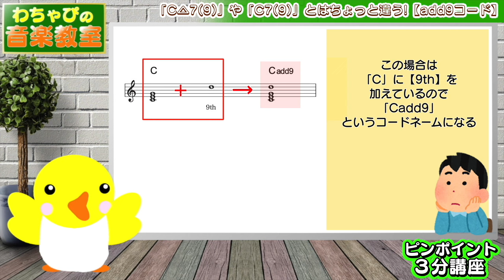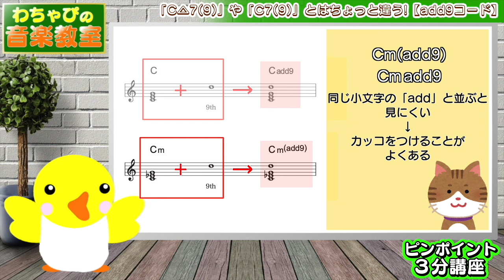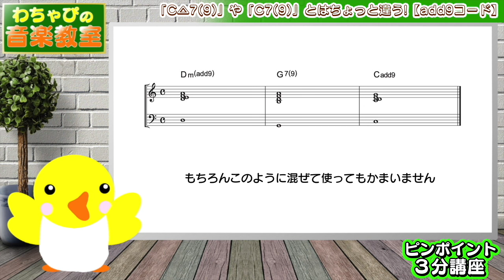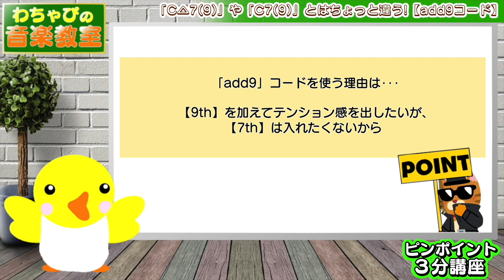【ピンポイント3分講座】「C△7(9)」や「C7(9)」とはちょっと違う!【add9コード】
｢add9｣コードについて3分で簡単に解説しました｡
｢C△7(9)｣や｢C7(9)｣との違いをちゃんと理解し､使い分けましょう｡
きっと作曲や編曲にも役立つはずです｡

※動画に使用しているサンプル曲・BGMはオリジナルです。